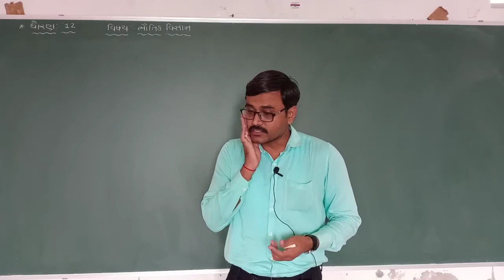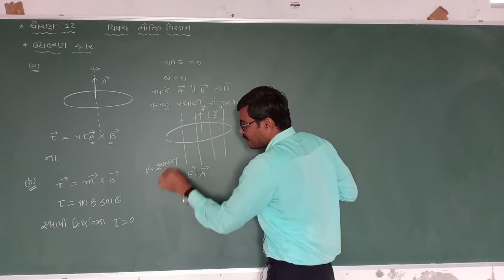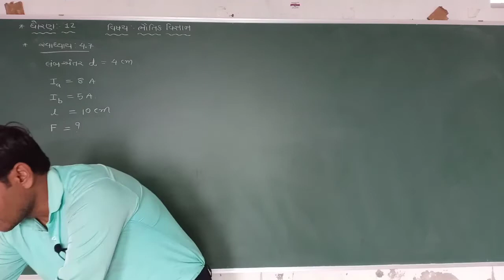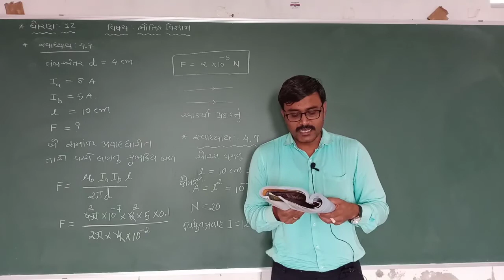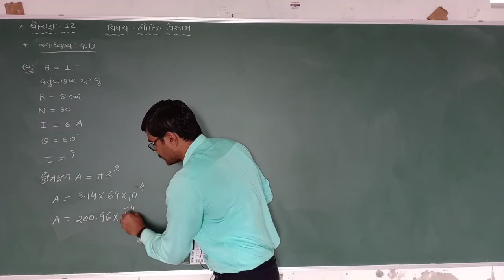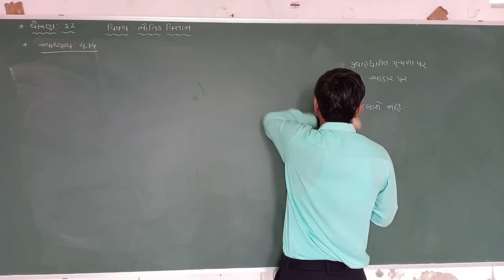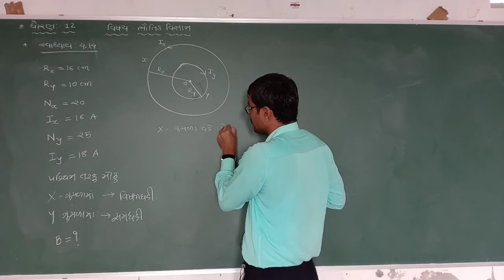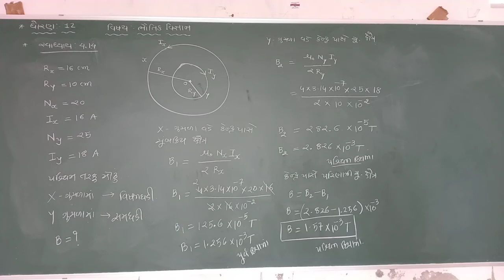12th physics ll chapter 4 ll lecture 13 ll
ઉદાહરણ 4.12, સ્વાધ્યાય ના દાખલા નં 4.7, 4.9, 4.13 અને 4.14